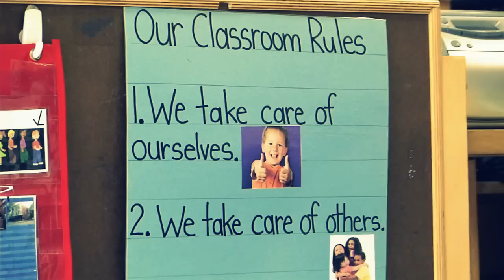Head Start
Head Start Video